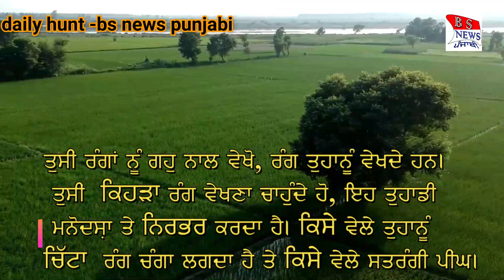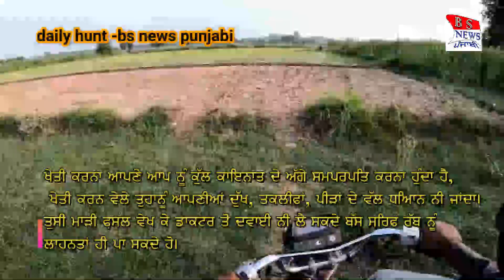True Line About Life||New Whatsapp Status Video 2021||Life Quotes In punjabi||true line life time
True Line About Lif
bs news punjabi ਤੇ ਤੁਹਾਡਾ ਸਵਾਗਤ ਹੇੈ। ਇਸ ਚੈਨਲ ਤੇ ਤੁਸੀ ਖ਼ਬਰਾਂ, ਗੀਤ ਅਤੇ ਇੰਟਰਵਿਊ ਆਦਿ ਦੇਖ ਸਕਦੇ ਹੋ। ਚੈਨਲ ਨੂੰ ਸਬਸਕ੍ਰਾਈਬ ਜ਼ਰੂਰ ਕਰੋ
ZINDGI da sach 5 talk -ਜਿ਼ੰਦਗੀ ਦੀਆਂ ਪੰਜ ਗੱਲਾਂ ||جیامندگی کی باتیں

ਜਿੰਨੇ ਵੀ ਬੇਸਮਝ ਜੀਵ ਨੇ ਇਸ ਦੁਨੀਆਂ ਦੇ ਉੱਪਰ, ਓਹਨਾਂ ਨੇ ਕੁਦਰਤ ਨੂੰ ਪਿਆਰ ਹੀ ਕੀਤਾ ਹੈ ਤੇ ਉਹ ਸਦਾ ਕੁਦਰਤ ਦੇ ਅਹਿਸਾਨਮੰਦ ਹੀ ਰਹੇ ਹਨ। ਇਕੱਲਾ ਮਨੁੱਖ ਹੀ ਐਸਾ ਜੀਵ ਹੈ ਜਿਸਨੇ ਬਹੁਤ ਸਮਝ ਹੁੰਦਿਆਂ ਹੋਇਆਂ ਵੀ ਕੁਦਰਤ ਨੂੰ ਰੱਜ਼ ਕੇ ਲੁੱਟਿਆ ਹੈ ਤੇ ਇਸਦੀ ਬੇਪੱਤ ਕੀਤੀ ਹੈ